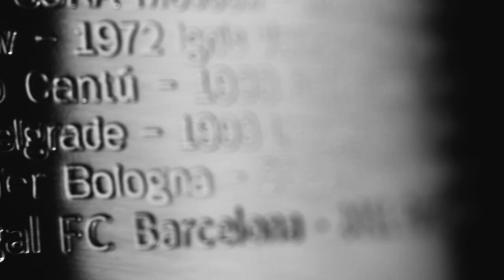Mini-Movie: The season so far!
It was a season like no other before it in the history of European club competitions. Check out the colors, emotions, sights and sounds that filled the long march that has led to the Turkish Airlines Euroleague Final Four in Istanbul from May 18 to 21.